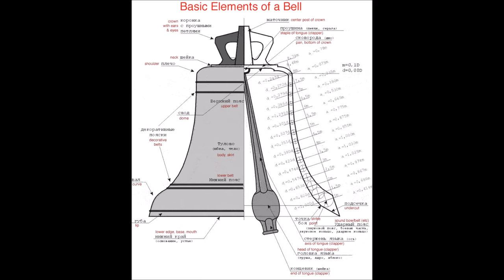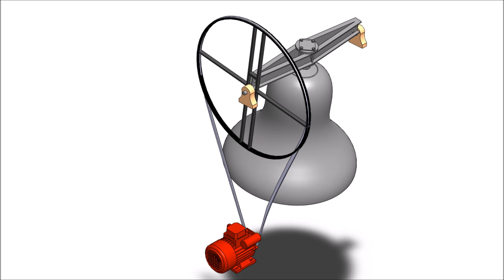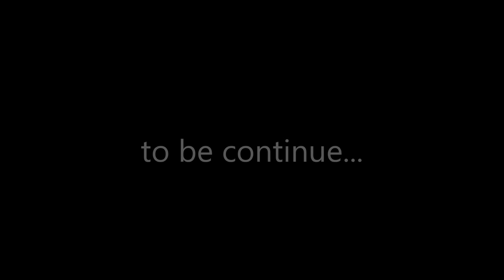Church bell automatization Part1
In this video I show 3D modeling church bell.
Prodject goal - connect technology to traditional chuch bell.